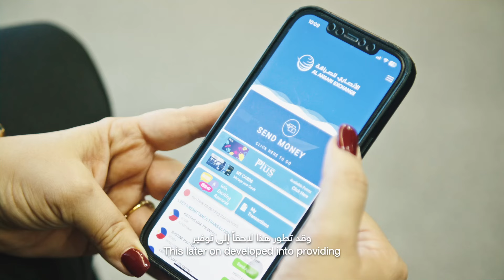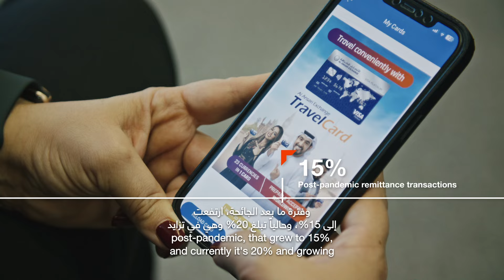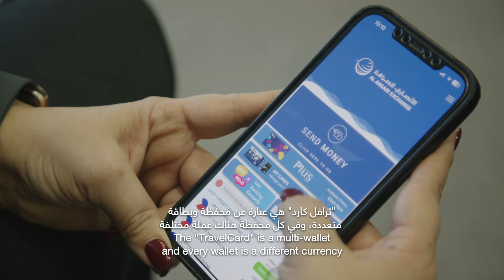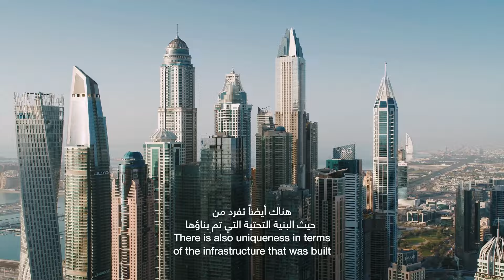Dubai Dreamers: From Dubai to the World with Al Ansari Financial Services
The 20th episode of our 'Dubai Dreamers: From Dubai to the World’ video series is out!

This episode features Rashed Al Ansari, Group CEO of Al Ansari Financial Services, who shares the inspiring and successful journey of his family business that was established back in 1966 and is known today to be one of the UAE’s leading integrated financial services groups.

'Dubai Dreamers: From Dubai to the World' is a video series where we share inspirational journeys of UAE national business leaders.